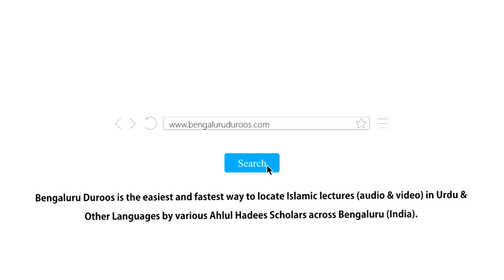Wudhoo Ya Ghusl? Kuch Ghalat Fehamiyon Ka Izala | Shaykh Tariq Saudagar Madani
Topic: Wudhoo Ya Ghusl? Kuch Ghalat Fehamiyon Ka Izala

٠٠٠٠٠٠٠٠٠٠٠٠٠٠٠٠٠٠٠٠٠٠٠٠٠٠٠٠٠٠٠٠٠٠٠٠٠٠٠٠